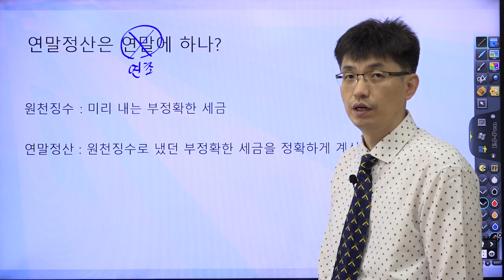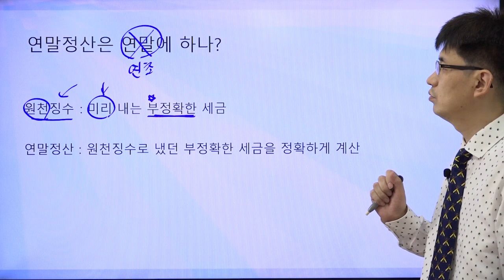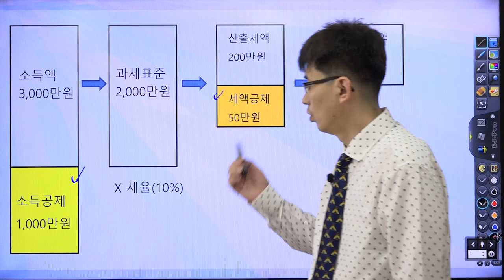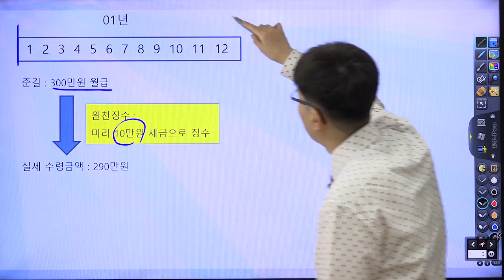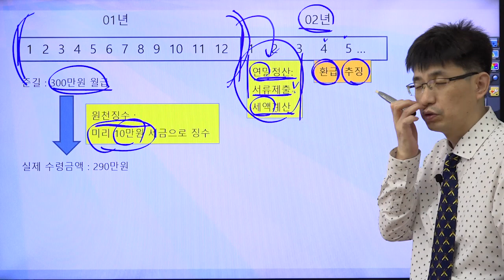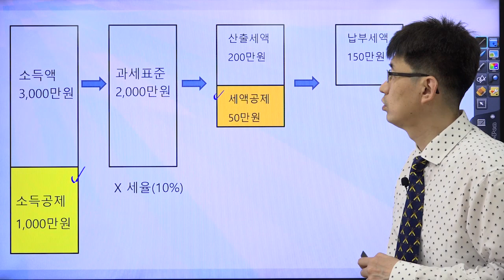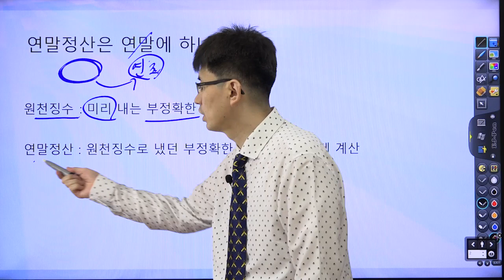[너무쉬운 금융용어 경제용어 44] 연말정산 , 원천징수|강사 윤성종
원천징수하니까 연말정산 하는 것입니다.